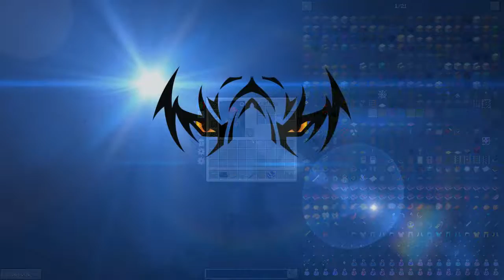Sky Factory 3: Its back, and its a Filter.